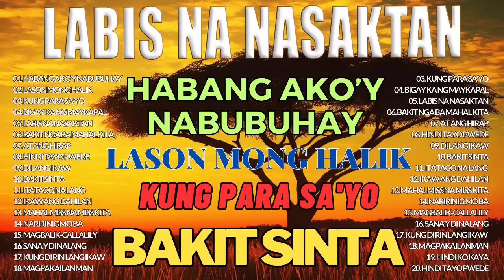LABIS NA NASAKTAN Masasakit Na Kanta Para Sa Mga Broken 💔 OPM Broken Heart Songs 1